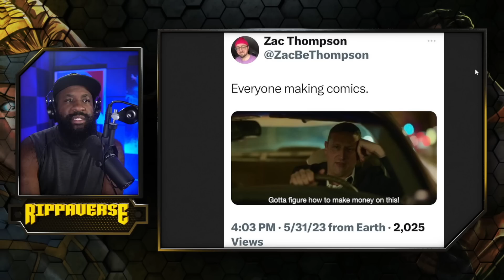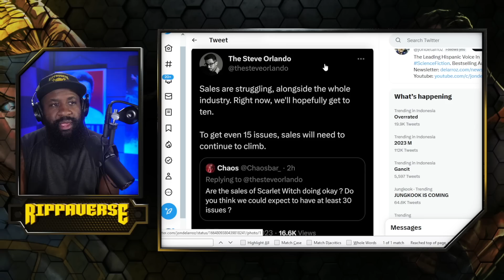Just admit it...